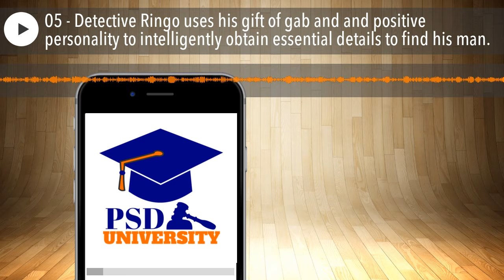05 - Detective Ringo uses his gift of gab and and positive personality to intelligently obtain esse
What's up server nation this is Mighty Mike, the podcast server and you are listening to processserverdaily.com. Guys, I'm super excited about today's episode and if you have a story that you want to tell that you're excited about, maybe a dog chased you, maybe a guy tried to shoot you with his gun, maybe you had a heart warming story where you helped somebody in need, guys, I want to hear that story on this show. find some studio time. I look forward to speaking to you and hearing your story. Let's get to the show.

Our guest today is a private investigator rocking the great state of Texas. He went from being a police officer to receiving training from the FBI. He's hyper involved in the legal community and has even put out a few fires. Ken Ringo, welcome to the show.

Thank you. Happy to be here.

Ken tell us a little bit about yourself and how you got started in the industry.

Well, I started out as a police officer in 2009 and part of my duties was serving paper work for different parts of the court system all the way down to even serving our city council with their papers before it was time to met up, which they would put a lot of stress on us that way. I worked as a firefighter too in my spare time, as a volunteer fire fighter. I was also trained as a medic and my last position as a police officer, I was also one of the medics that would respond to calls.

I was a fire fighter as well in Muerte, New Mexico. Our closest hospital was an hour away and we're the only ambulance in that area. When I was just a fire fighter and we got funding to get a new ambulance and that was like the funnest day. We got this big old, huge, red ambulance that had air bags in the back, it's fancy lights and everything, and it was cool. Definitely a cool, not a hobby, but a way to give back to your community. That's cool.

Oh, certainly.

Tell me about this FBI training.

Well, I took training at active shooter response. I took it back in 2013 due to everything that was going on. We were having more active shooters, more incidents. The FBI ended up training a lot of police officers in certain ways to respond with that. That was the main reason behind that.

Any training is good training. Ken, I just want to ask you, do you got a family?

Yes, I do. I have a wife. I've been married 13 years. She's also an investigator with us and a process server. I have two kids, 10 and 11. They're boy and girl. They're typical kids.

Ken, how is it working with your wife every day?

We're probably the only two people that can put up with each other and I think that's the reason why we work really well together.

That's awesome and that's a great answer. Good job. Ken, there's a reason why you're on my show. You have a lot going on right now, some good experiences, some bad ones, but first tell me about your worst experience working in the field.

Let's see. One of the worst ones as far as being a process server, I went to go serve this one individual that was being sued and I just had to serve a subpoena on them, which subpoena's not that big of a deal, you would think. It was in the middle of nowhere. I show up, drive down his driveway to get to his house. He wasn't there yet. He had a friend in the yard doing yard work. I ask him, I say, "Hey, do you know where Pat's at," and he tells me, "Yeah, he's pulling up right now." Sure enough, here comes this Dodge Dully rolling down the driveway. He gets out, big old guy. He's at least 6'4. Now, I'm 5'7, 140 pounds.

So, typically, I try to be as calm and nice as possible with these folks and I tell them, "Hey, I just got a subpoena for you real quick." He gets pretty upset and irate and starts telling me, "Well, I'm not accepting nothing here. You come on my property threatening me." I said, "Sir, I'm not threatening you." He said, "Well, that's not what my wife's gonna say in the truck. That's not what he's gonna say." Well, "Guess what this body cam's gonna say?"

So, he then shoves me and says, "Well, you're not leaving I've called the Sheriff, and the Sheriff is coming." I said, "Here's your subpoena." I dropped it on the hood of his truck and said, "Nah, I'm going." He says, "Were you ever a police officer?" "Yes sir, and right now this is unlawful detention." He's like, "Well, I'm a cop. I can hold you here. It's like, "No, sir, you can't. Its unlawful detention. I'm gone." I get in my car and cut a nice little donut in his front yard because he blocked the roadway. So, I just went though the grass, made a nice little rivets. I was happy about that. Get down the roadway and I end up calling the Sheriff's department, let them know what happened and they come to me and they said, "You said tha